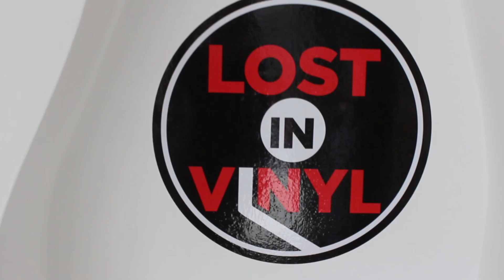Sound of Silence (Rough Edit)